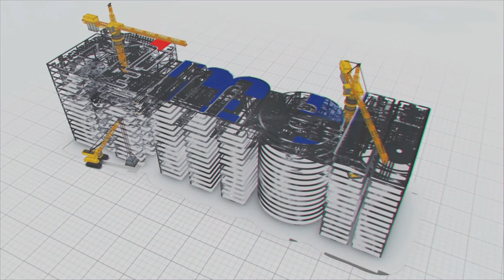వన్యప్రాణుల సంర‌క్ష‌ణ‌లో మేఘా సైతం || MEIL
మానవాళికి ప్రకృతి ప్రసాదించిన  గొప్ప వ‌రం వన్యప్రాణులు.  పర్యావరణ సమతుల్యతను కాపాడుకోవడంలో ఇవి నిరంతరం సహాయపడుతున్నాయి. కానీ, జనాభా పెరుగుదల, వ్యవసాయ క్షేత్రాల విస్తరణ కారణంగా వన్యప్రాణుల సంఖ్య తగ్గుతోంది. అనేక రకాల వన్యప్రాణులు అంతరించిపోయాయి.
వన్యప్రాణుల సంరక్షణ మానవాళికి అత్యంత ముఖ్యమైన పనులలో ఒకటిగా మారింది. ప్రతి సంవత్సరం, మార్చి 3వ తేదీని ప్రపంచ వన్యప్రాణి దినోత్సవంగా జరుపుకుంటారు. వ‌న్య‌ప్రాణుల ప్రాముఖ్య‌త‌ను అర్థం చేసుకున్న మేఘా ఇంజ‌నీరింగ్ వాటి సంరక్షణ కోసం వివిధ ప్రాజెక్టుల్లో ప్ర‌త్యేక చ‌ర్య‌లు తీసుకుంది. ఉదాహ‌ర‌ణ‌కు పోల‌వ‌రం ప్రాజెక్టులో చేప‌ల రాక‌పోక‌ల కోసం ప్ర‌త్యేక ఫిష్ ల్యాడ‌ర్ నిర్మించింది. మహారాష్ట్రలోని MSRDC ప్రాజెక్ట్‌లో, వన్యప్రాణుల రాక‌పోక‌ల‌కు అంతరాయం లేకుండా  క్యాటిల్‌ ఓవర్‌పాస్‌లు నిర్మించింది. గంగాజల్ ఆపూర్తి యోజన ఫేజ్ 1లో బీహార్‌లోని జూ సఫారీ, నేచర్ సఫారీకి నీరు సరఫరా జ‌రుగుతోంది. జూలోని జంతుజాలాల దాహార్తిని తీర్చ‌డ‌మేకాదు, ప‌చ్చ‌ద‌నం పెంపొందించేందుకు ఈ నీటి స‌ర‌ఫ‌రా ఉప‌యోగ‌ప‌డుతోంది. ఆంధ్రప్రదేశ్‌లోని ప్ర‌కాశం జిల్లాలో చేప‌ట్టిన పూల సుబ్బయ్య వెలిగొండ ప్రాజెక్ట్‌లో వన్యప్రాణులకు ఇబ్బంది కలగకుండా చూసేందుకు డబుల్ షీల్డ్ టన్నెల్ బోరింగ్ మిషన్‌లతో రెండు భూగర్భ సమాంతర సొరంగాలను త‌వ్వుతోంది. భారతదేశ సమగ్ర వారసత్వ సంపద అయిన వన్యప్రాణులను రక్షించడానికి భారత ప్రభుత్వం తీసుకుంటున్న చర్యల‌కు తోడుగా, వన్యప్రాణులను రక్షించడం తన కర్తవ్యంగా భావిస్తుంది మేఘా ఇంజ‌నీరింగ్ అండ్ ఇన్‌ఫ్రాస్ట్ర‌క్చ‌ర్స్ లిమిటెడ్‌.